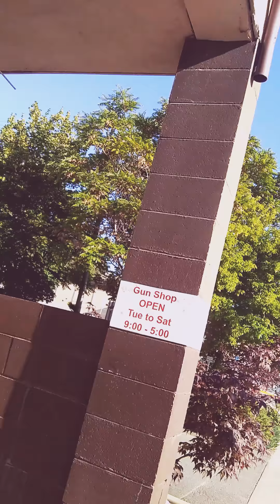I Got Enemies.. Got Alot Of Enemies...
Hahaha I'ma keep drilling em they gone keep tryna throw dirt on my name. I've always kept it 💯 .. I don't know anyone more hated then me. I let people put me down for to long. I'm never gunna shut up now. And I haven't even shot back yet.. they ain't ready. N fuck you Adik365 you crack head bucket. N fuck Nasty North Boys may my enemies forever be under me.